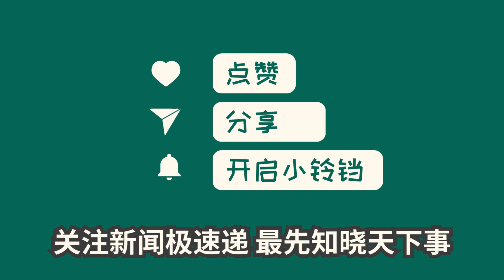中国新闻11月10日21时：习近平将赴美国举行中美元首会晤、同时出席亚太经合组织第三十次领导人非正式会议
外交部发言人华春莹宣布，应美国总统拜登邀请，国家主席习近平将于11月14日至17日赴美国旧金山举行中美元首会晤。这次会晤将是两国元首首次正式会面，双方将就两国关系、全球事务以及共同关心的问题交换意见。此外，习近平还将应邀出席亚太经合组织第三十次领导人非正式会议，与各经济体领导人一同讨论区域合作及全球经济发展等议题。此次会议对于中美关系的发展和亚太地区的稳定具有重要意义。